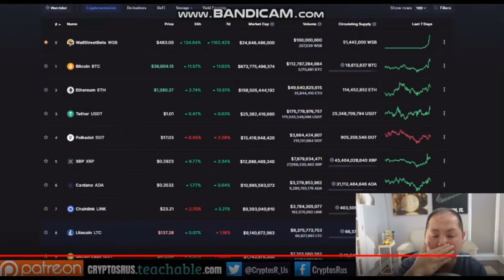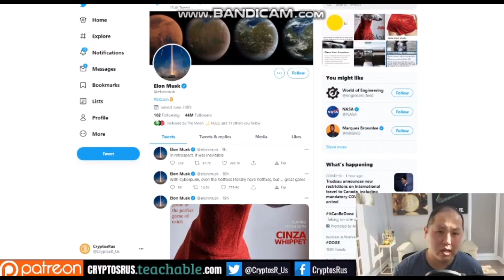Clueless Bitcoin Maxi rants nonsense about Litecoin then calls for UNITY.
If you watch my previous videos I did a test bench of Bitcoin Core vs Litecoin Core vs Digibyte 1 year ago.
Litecoin core has a far faster program load time and sync time than Bitcoin and Digibyte

Coming soon: Testing ADA, RVN, POT, DASH, DOGE.